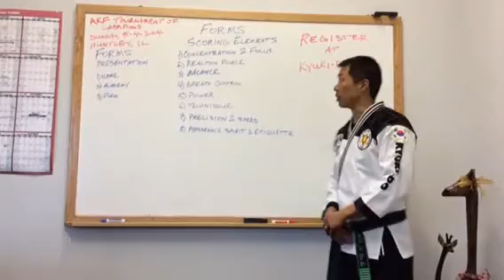Kyuki-Do Forms Scoring Elements